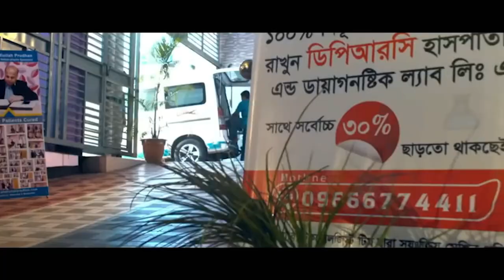AVN এর সমস্যা নিয়ে স্যারের কাছে এসেছিলাম। আলহামদুলিল্লাহ DPRC’র চিকিৎসায় আমি সুস্থ । AS | PID | PLID